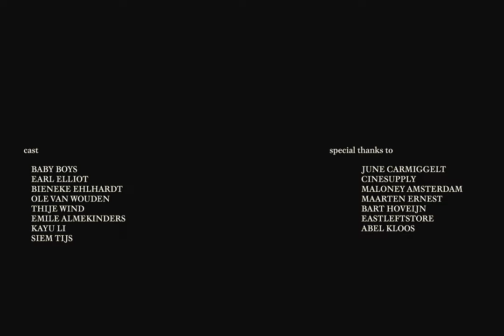Baby Boys - Doe Wat Ik Wil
Director: Jeroen Kooistra
DOP: Boyd Bakema
1st AC: Lin Hou
Producer: Jeroen Kooistra
Edit: Alex Pieterse
Grading: Jacob Creach
Styling: Siem Tijs
Graphic design: Jacob Creach
Production assistant: Thije Wind, Step Knoop

Cast: Baby Boys, Earl Elliot, Bieneke Ehlhardt, Ole van Wouden, Thije Wind, Emile Almekinders, Kayu Li, Siem Tijs

Special thanks to: June Carmiggelt, Cinesupply, Maloney Amsterdam, Maarten Ernest, Bart Hoveijn, Abel Kloos, Eastleftstore